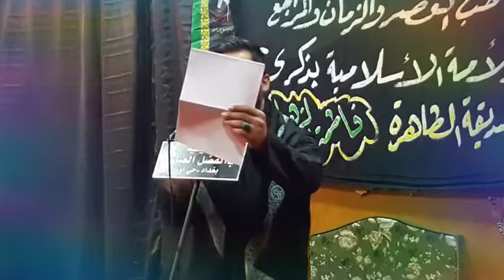نعي احمد ابو عباس اليالي الفاطميه نضره يامولاتي يازهراء يا ام الحسن والحسين ع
خادمكم احمد ابو عباس الساعدي
نعي. ع الزهراء ع